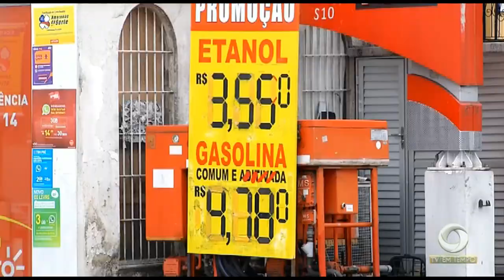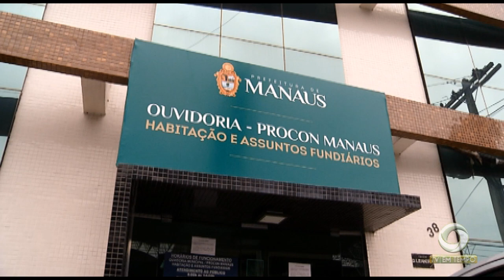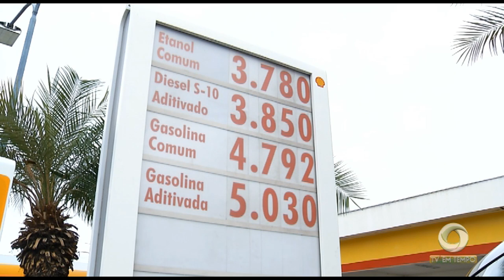Veículo derruba postes e placas de sinalização e trânsito fica complicado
01º BLOCO JORNAL 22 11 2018 - Veículo derruba postes e placas de sinalização e trânsito fica complicado